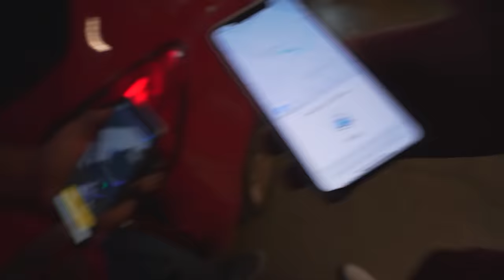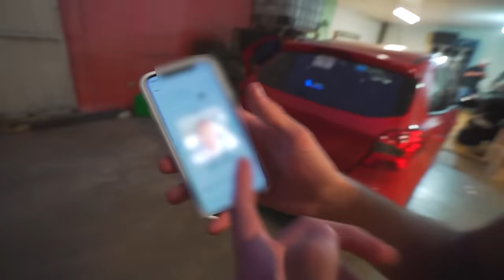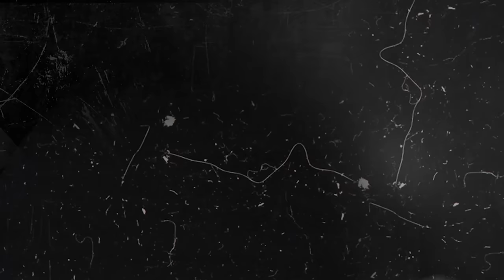PEDI UM UBER COM O CARRO CHEIO DE SOM 😈🔊🔥!! * quando do eu vi não acreditei *